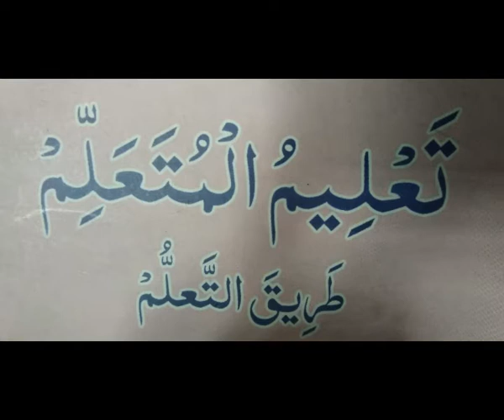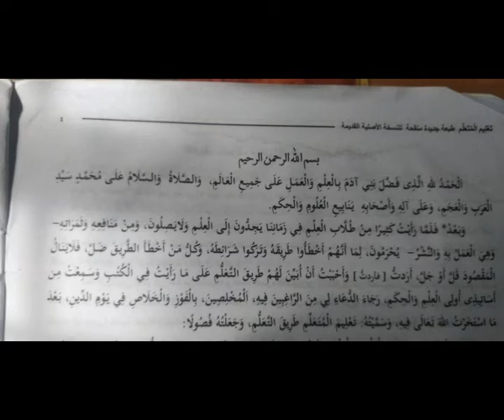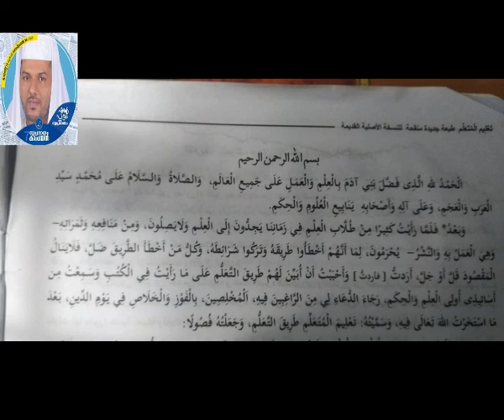തഅ്ലീമുല് മുതഅല്ലിം സബ്ഖ് 2 സലാം ഫൈസി മുക്കം